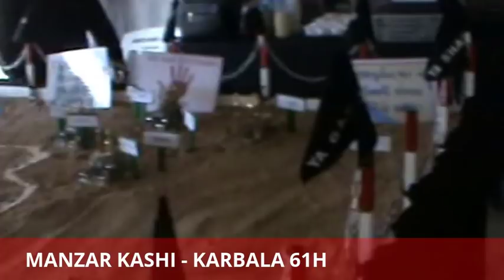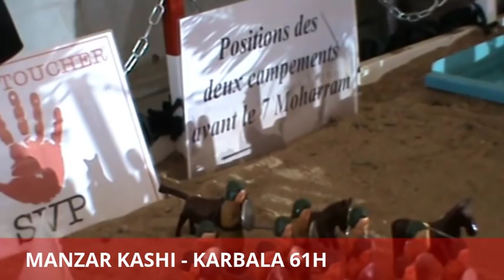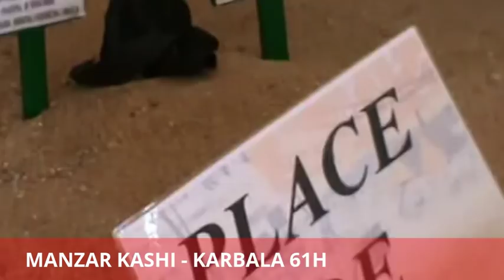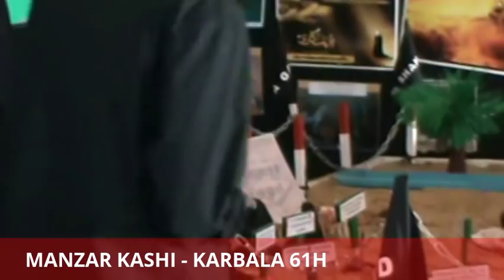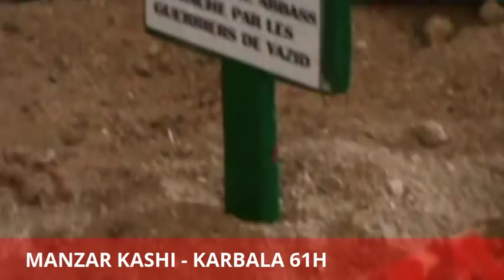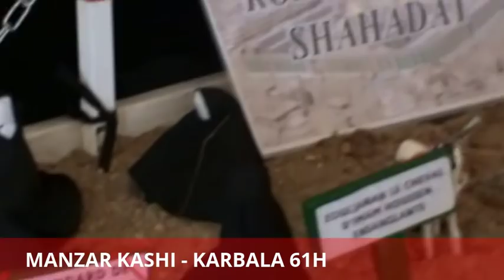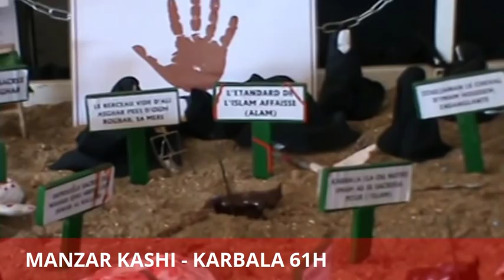MANZAR KASHI KARBALA 61H - HOUSSENI MADRESSA 1437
MOHARRAM 1437 TANA JAMAT